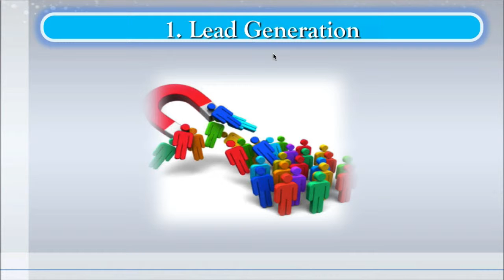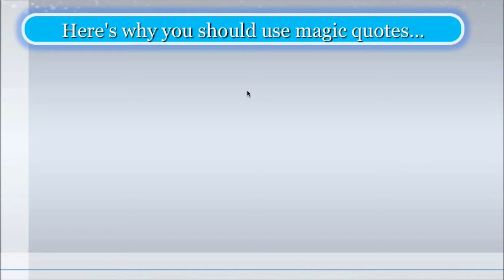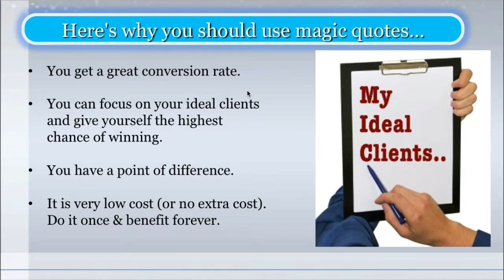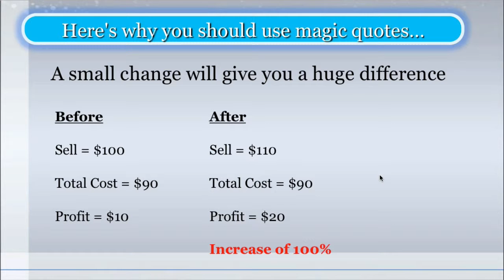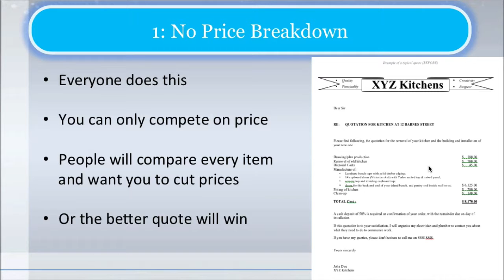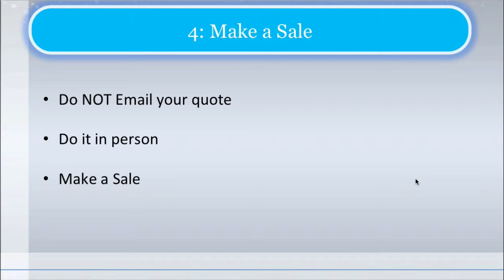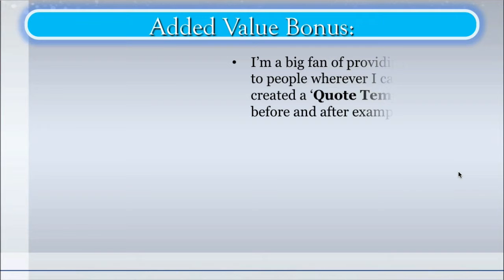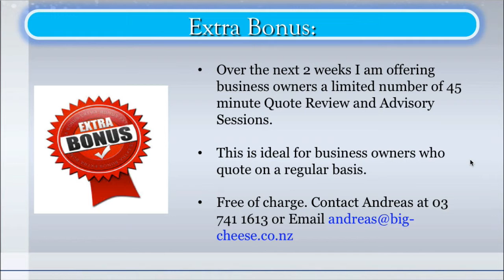Business Advantage #3 - Magic Quotes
Find out how you can create quotations for your business that work like magic.